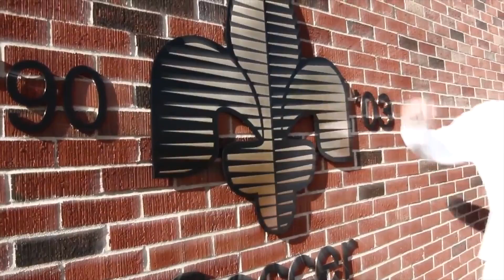SLUH In Action